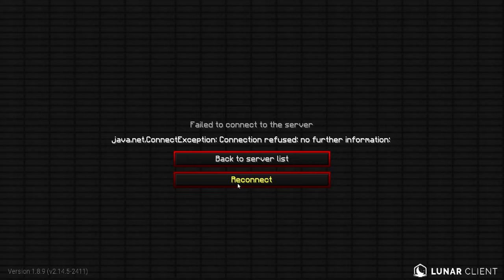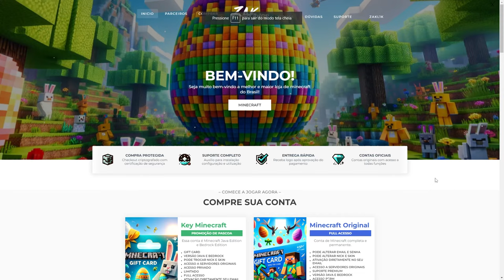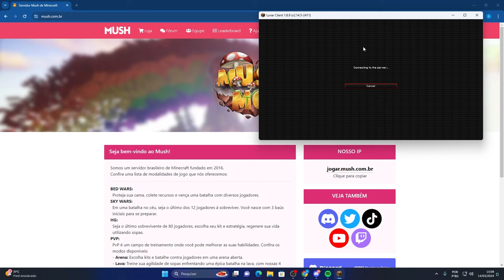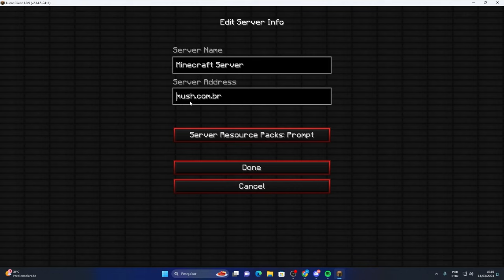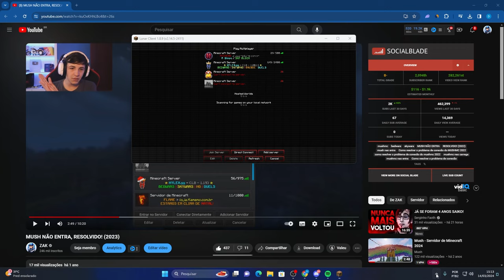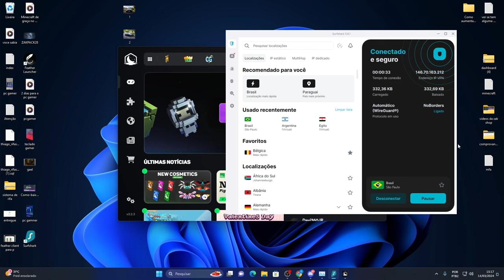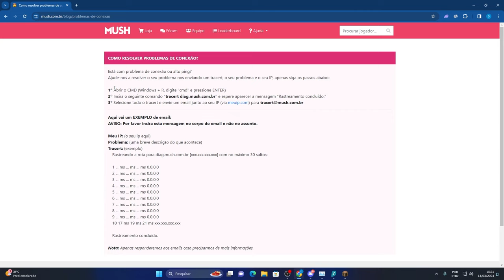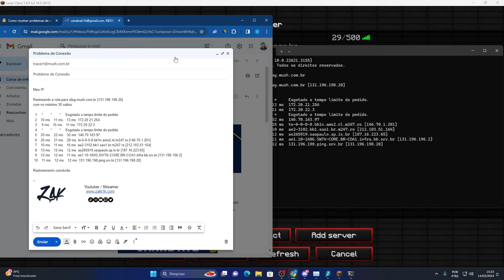MUSH NAO ENTRA, RESOLVIDO! (IP CERTO DO MUSH) *ERRO DE ROTA*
MUSH NAO ENTRA, RESOLVIDO! (IP CERTO DO MUSH) *ERRO DE ROTA* mushmc